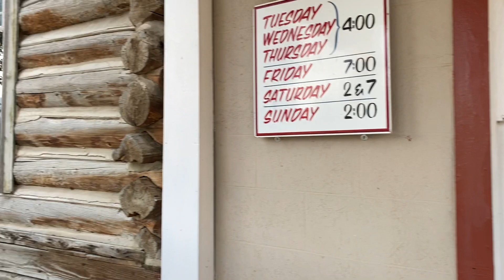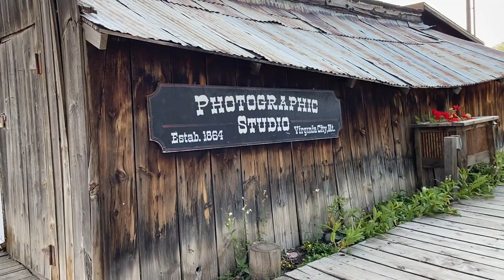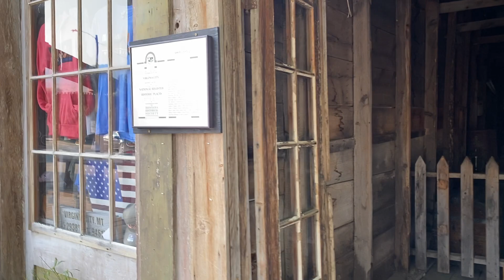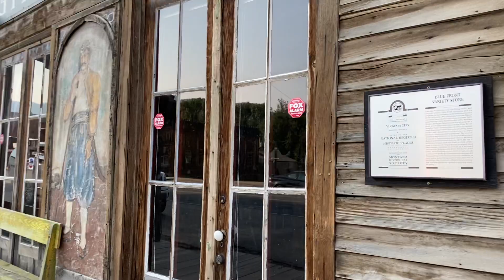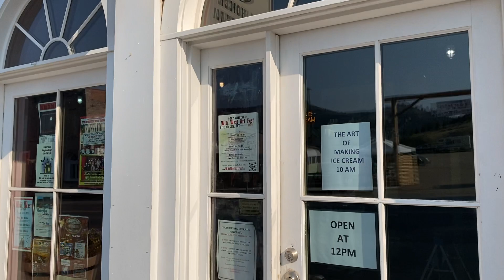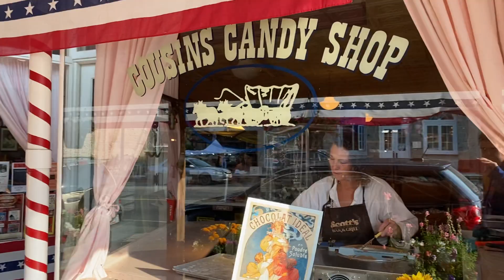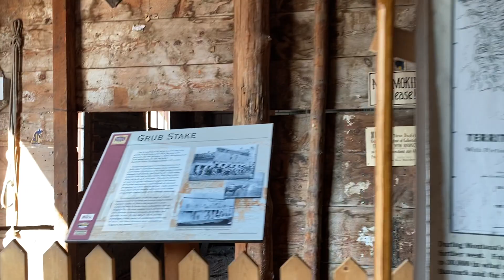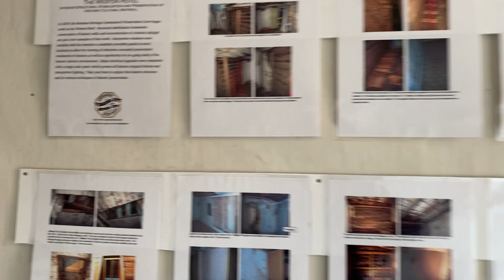Fun Side Trip to Virginia City, Montana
One of the things I love about RVing is taking little side trips to fun places. And Virginia City, and Nevada City, Montana, did not disappoint. Here's my adventure.

I visited while camping at Lewis & Clark Caverns State Park (take the cavern tour).